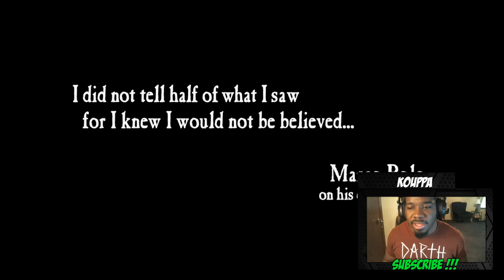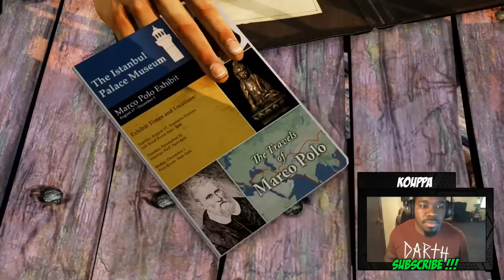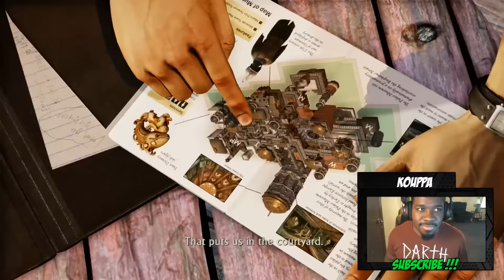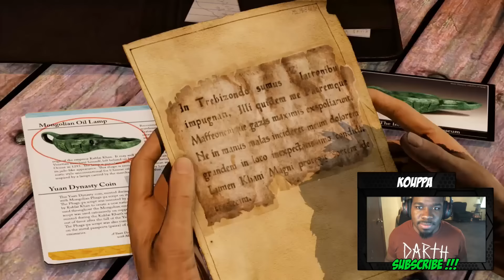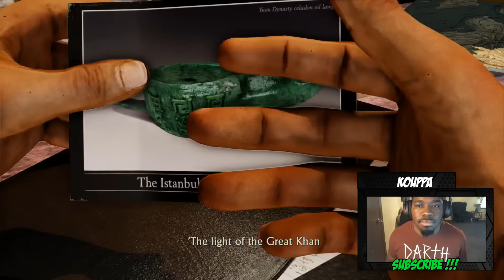Uncharted 2 Gameplay Walkthrough Part 1- Rock and a Hard Place - Lets Play Uncharted 4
Uncharted 2 Remastered PS4 Gameplay Walkthrough Part 1 Mission 1 of the Story for PS4, PS3  in HD. This Uncharted 2 Gameplay Walkthrough will include a Review, all Mission Quests and the Ending.

Uncharted 2 : Summary

Fortune hunter Nathan Drake embarks on a journey that will push him to his physical, emotional and intellectual limits to discover the real truth behind the lost fleet of Marco Polo and the legendary Himalayan valley of Shambhala, more commonly known in the west as Shangri-La